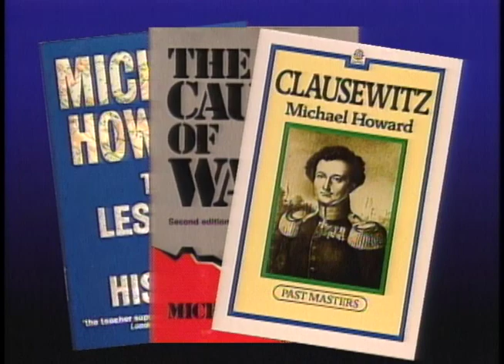A conversation with Michael Howard (1995) | THINK TANK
Think Tank talks one on one with Michael Howard, one of the world’s leading authorities on war, power, and military strategy, about America’s status in war history and the country’s future as a dominant power.

Panelists:
Michael Howard — president of the International Institute for Strategic Studies and former Regis professor of history at the University of Oxford